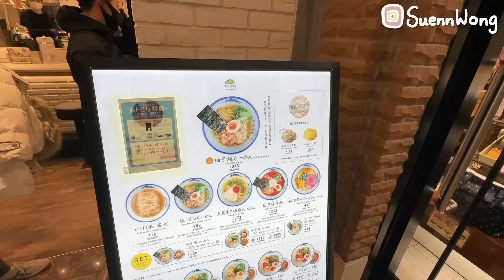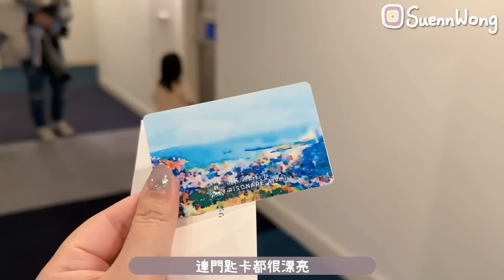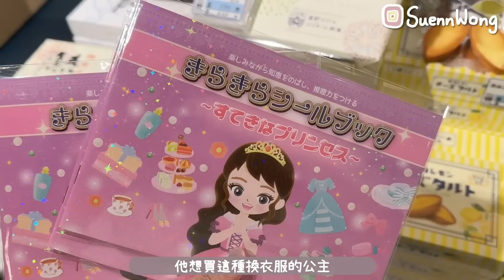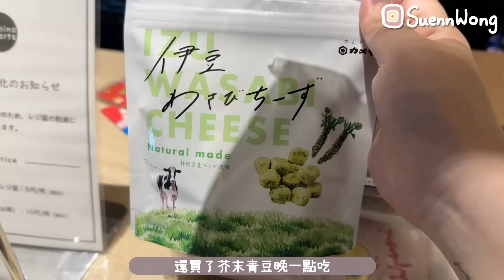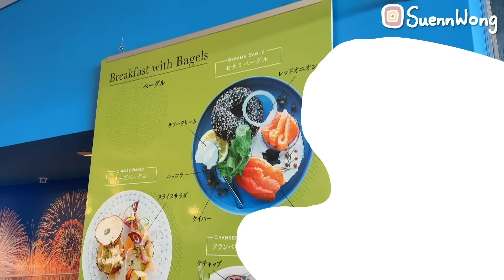◤2023東京遊🇯🇵最終回‼️◢ 近郊超美的熱海🎏拜託一定要住的星野集團親子酒店😍食物質素又好選擇又多🤤終於帶豬仔去了東京迪士尼樂園🐷玩遊戲要排多久?Suenn Wong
Haillie and Ayla’s IG: Haillie_ayla

⌲拍輯相機/Camera Sony ZV1